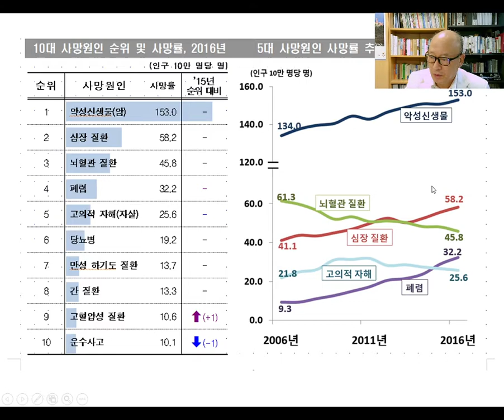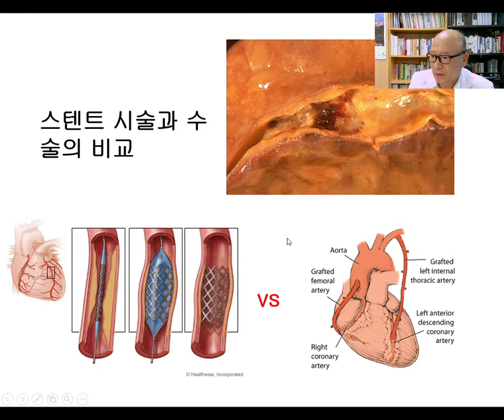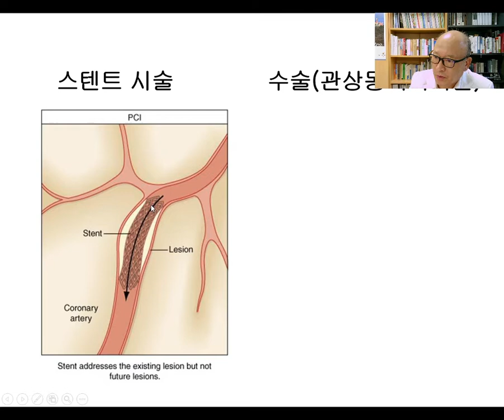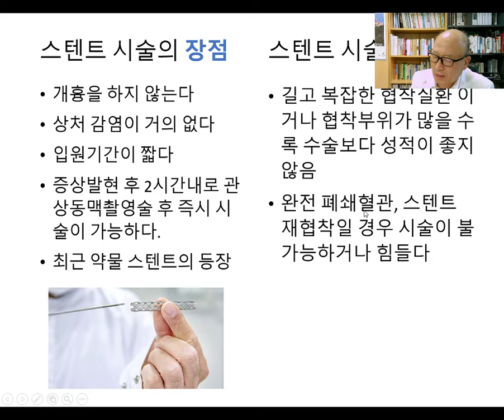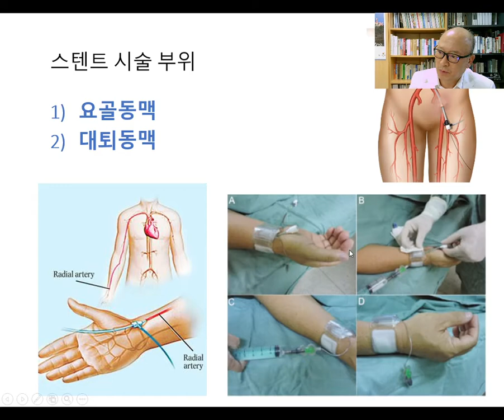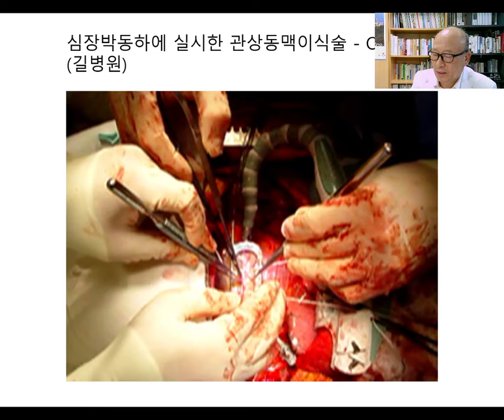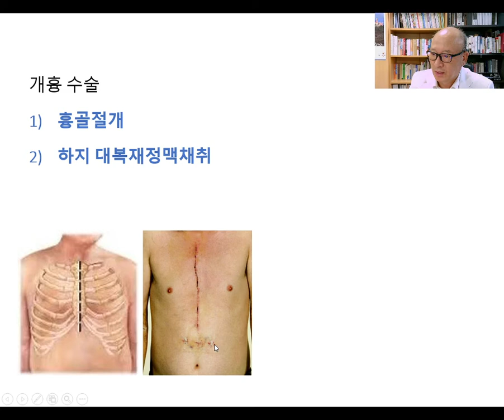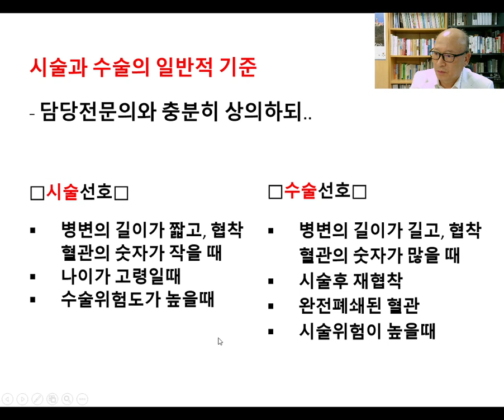협심증 치료! 시술과 수술의 차이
심장을 사랑하는 심장전문의의 심장이야기가
계속됩니다.

최근 증가하고 있는 심장질환으로 인한 사망률!
심장질환을 제대로 알아 예방하고 적절한 치료를 받는게
무엇보다 중요한대요.

이번 강의의 주제는
협심증 치료에 있어서 시술과 수술의 차이에 대한
자세한 내용입니다.

가천대 길병원 심장센터 박국양 교수의 설명입니다!